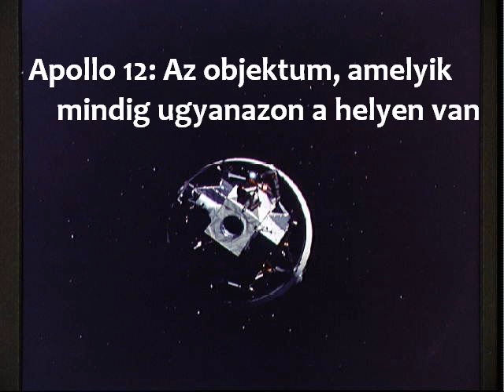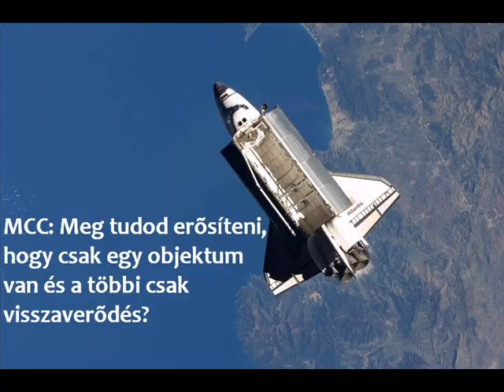Érdekes NASA rádiózások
Azt jó tudni, hogy ezek az adások valóban elhangzottak, nem afféle youtube-on meg egyáltalán a neten megszokott hoax kamu.
Különböző NASA küldetések során rögzített rádiózások.
Gemini 7
Apollo 12
Apollo 14
STS-29 Discovery
STS-73 Columbia
STS-115 Atlantis